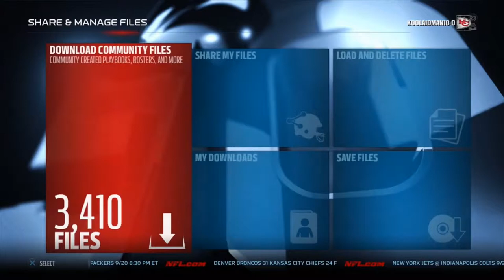Madden 16 Ebook | Shtworks Guide Part 1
➤Skype ➝ koolaidman100x
➤Kik➝ koolaidman100x